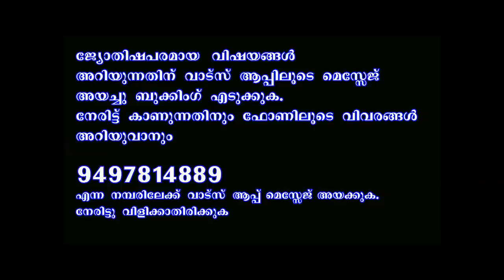1196 കുംഭമാസത്തിലെ വരുംവരാഴികകൾ അറിഞ്ഞു പരിഹാരങ്ങൾ ചെയ്യാം II PREDICTIIONS FOR KUBHAM 1196